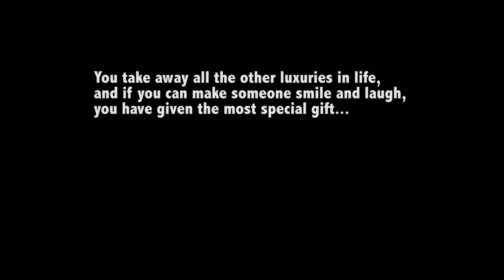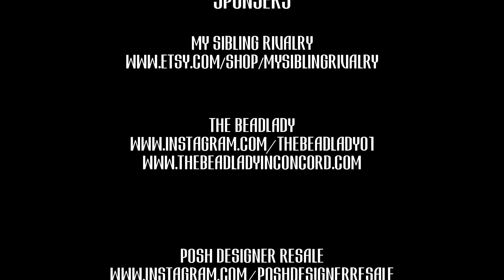CANCER SUCKS!!! Portrait Session for Sarah and Bella Boxer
Cancer sucks big time!! I got a request to shoot a short notice portrait session for a friend of Amanda's because her pup Bella is losing the battle against cancer. This hit home for me because I have a boxer as well and they are known to have cancer. Nevertheless we got to capture some happy moments with this pup having tons of energy this day! I will be uploading more and more!!!
My Sibling Rivalry

Music
Graybark Productions - Remedy

Alessia Cara performing Wild Things. (C) 2016 Def Jam Recordings, a division of UMG Recordings, Inc.